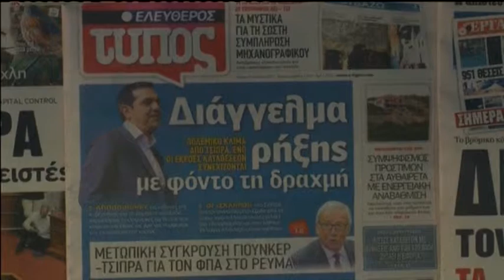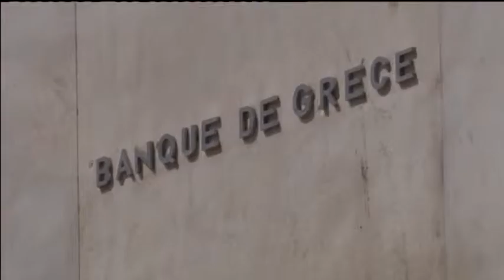GREQIA 20 06 2015